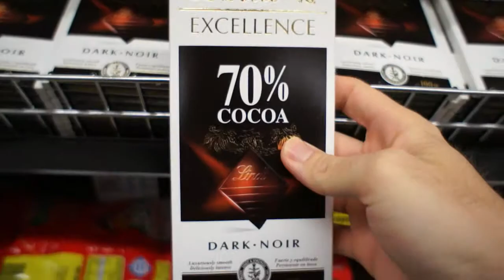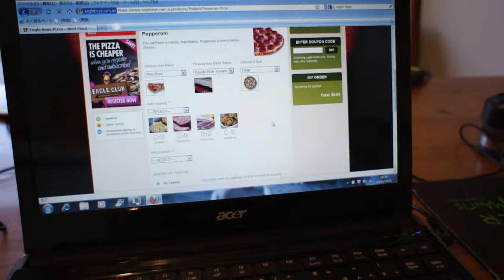Four Hour Body: Cheat Day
Rhino demonstrates everything he consumes in a typical cheat day